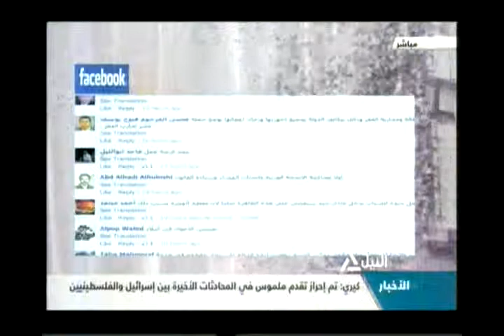همزة وصل 7-11-2013 (1)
همزة وصل
كيف يمكن التعامل مع قضية الهجرة غير الشرعية؟